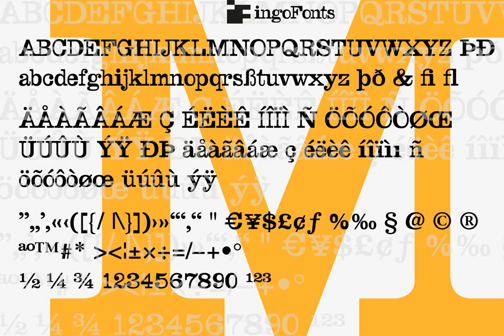DeForme Font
Download DeForme Font at YouWorkForThem

A deconstructive variation of ”Clarendon“

DéFormé was born out of the distortion of the time-honored ”Clarendon“ letterforms, in which the stems and thin strokes have been reversed.

Thus, a typeface was created which will remind some readers of a Western typeface, and others of the ordinary typeface of a typewriter.

Actually, it is still a robust Clarendon, which has survived ists disfigurement quite well. DéFormé, like its ”mother“, is easily legible, in spite of the inherent emphasis which one is not used to seeing.

Clarendon, Serif, Ingofont, Deforme, Slabserif, Slab Serif, Deconstructive, Deconstruct, Decorative, Headline, Display